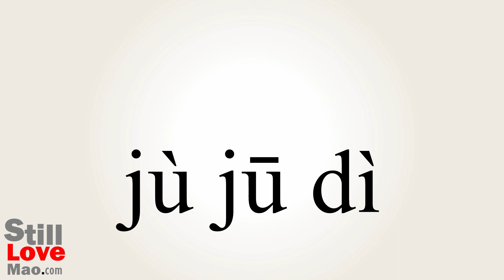How to Say Rookeries in Chinese